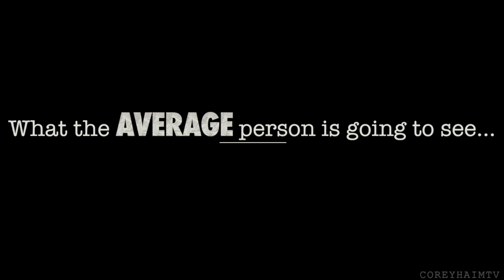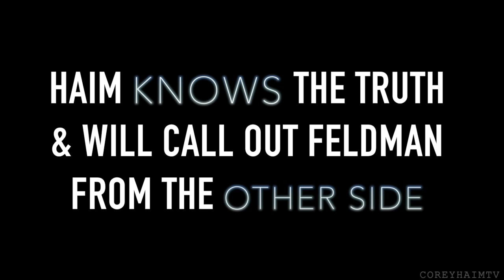Haim vs. Feldman: Spiritual Showdown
The "Spiritual Showdown" airs Wednesday, August 31st at 8PM EST on the E! Network.

We love you, Tyler!